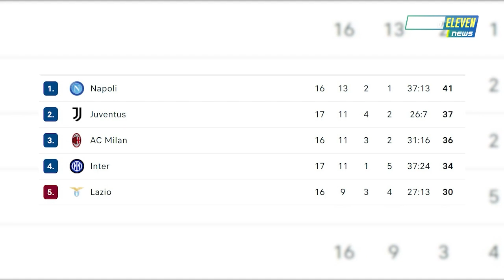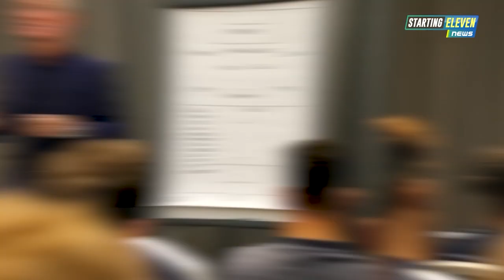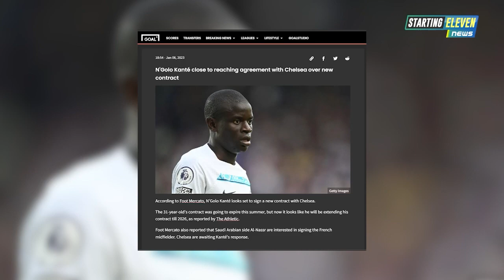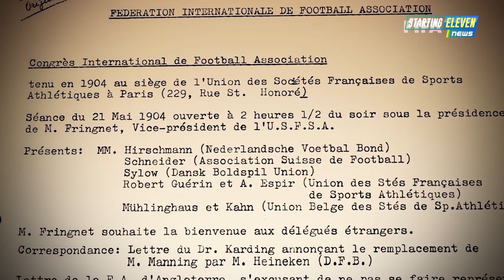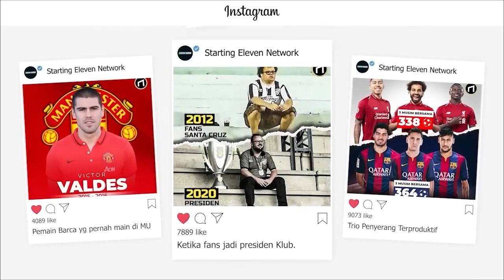MIRIS! Real Madrid ANTI Spanyol 😳 Zidane GAGAL Latih Prancis 😧 Werghoust Striker Pilihan MU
BERITA SEPAK BOLA TERKINI & TERBARU HARI INI SERTA HASIL PERTANDINGAN BOLA TADI MALAM DARI STARTING ELEVEN NEWS - Berita Bola Terlengkap Hari Minggu, 08 Januari 2023 : MIRIS! Real Madrid ANTI Spanyol 😳 Zidane GAGAL Latih Prancis 😧 Werghoust Striker Pilihan MU

00:00 Headlines
00:37 Hasil Pertandingan
02:06 Zidane Gagal Latih Prancis
02:33 Penggemar Valencia Dipastikan Meninggal Di Stadion
02:59 Memalukan! Real Madrid Anti Spanyol
03:30 Pernah Diacuhkan Messi, Kini Jadi Striker Baru MU
03:57 Lupa Bawa Paspor, Bellingham Diselamatkan Ibunya
04:20 Scaloni Perpanjang Kontrak
04:48 Ten Hag Kecam Transfer MU
05:10 Wenger Bantu Sepakbola India
05:34 Ancelotti Berselisih Dengan Perez
05:56 Jelang Hadapi Atletico, Xavi : Ini Bukan Penentuan Gelar
06:24 Terungkap! Klub Impian Gvardiol
06:47 Ronaldo Diizinkan Tinggal Di Arab Meski Bersama Pacar
07:09 Benfica : Enzo Tetap Bersama Kami
07:36 Ceferin Terpilih Lagi jadi Presiden UEFA
08:07 Portugal Dekati Roberto Martinez
08:37 Kante Pertimbangkan Tawaran Kontrak Baru dari Chelsea
09:06 Besiktas Ingin Pulangkan Alli ke Everton Lebih Cepat
09:39 Southampton Gaet Striker Kroasia Orsic
10:06 Depay Ingin Gabung Kembali ke MU
10:33 Di Maria Berpeluang Kembali ke Klub Masa Kecilnya
11:02 Norwich City Tunjuk David Wagner Sebagai Pelatih Baru
11:31 Liverpool dan Chelsea Berebut Tanda Tangan Caicedo
12:04 Gol Tandang Diberlakukan di Piala AFF 2022